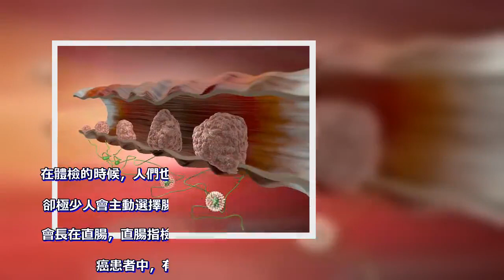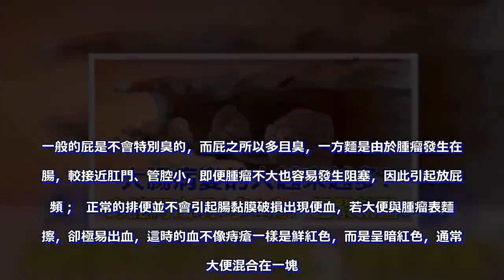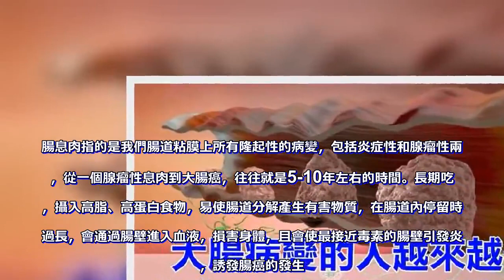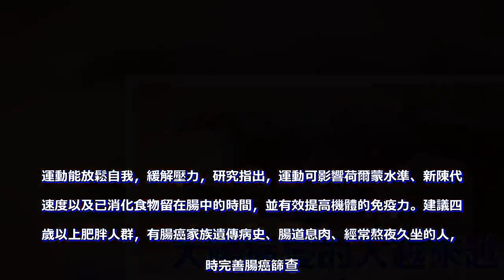大腸病變的人越來越多，謹記：身體出現【3多2痛】，趕緊去醫院檢查，能保命！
大腸是人體係統的消化組成部分，大腸接受小腸下傳的食物殘渣，吸收其多餘的水分，形成糞便，然後再通過有節律的運動將糞便傳送至大腸末端，並經過肛門排出體外。大腸癌具有隱蔽性，大多數在早期沒有明顯的局部症狀，就像便血、腹瀉等，讓不少人都以為只是簡單的痔瘡，但隨著症狀的加劇，這時再去檢查，往往已經到了中晚期。在體檢的時候，人們也更傾向於選擇抽血檢查，胸片，腹部彩超等等，但是卻極少人會主動選擇腸鏡檢查，或者直腸指撿。但是，約60%的結直腸癌會長在直腸，直腸指檢是最容易發現腸癌的方式之一，而在延誤治療的直腸癌患者中，有約80%以上是因為未做直腸指檢造成的。正常人一天的大便次數是1~3次，但如果你發現自己大便次數突然變多，還總是出現腹瀉與便秘交替的現象，就要提高警惕了，很可能是腸癌引起的排便次數改變！  腸道和屁的關係很大，屁含有400種成分，放屁的有無或多少並非小事，還可能反映機體腸道是否正常。一般的屁是不會特別臭的，而屁之所以多且臭，一方麵是由於腫瘤發生在直腸，較接近肛門、管腔小，即便腫瘤不大也容易發生阻塞，因此引起放屁頻頻；  正常的排便並不會引起腸黏膜破損出現便血，若大便與腫瘤表麵摩擦，卻極易出血，這時的血不像痔瘡一樣是鮮紅色，而是呈暗紅色，通常與大便混合在一塊。腸癌患者會因腸道梗阻發生腹脹、腹痛，其中腹痛的發生率較腹脹的發生率高。但隨著癌細胞對腸道的不斷侵蝕，還會出現潰爛和感染，使腸道發生痙攣，引起腹部異常疼痛。這種疼痛呈陣發性或者是持續性，並且腹部按壓時可能會發現不同程度的腫塊，橫結腸和乙狀結腸出現腫塊的症狀較為明顯。現代很多年輕人因工作久坐辦公室或宅在家裡，缺少運動，就易增加腸癌的形成。加之，久坐的人腹腔、盆腔、腰部血液迴圈不通暢，容易導致腸道免疫屏障功能下降，增加癌症的發生。腸息肉指的是我們腸道粘膜上所有隆起性的病變，包括炎症性和腺瘤性兩種，從一個腺瘤性息肉到大腸癌，往往就是5-10年左右的時間。長期吃肉，攝入高脂、高蛋白食物，易使腸道分解產生有害物質，在腸道內停留時間過長，會通過腸壁進入血液，損害身體，且會使最接近毒素的腸壁引發炎症，誘發腸癌的發生。由於膳食纖維不能在腸道內被消化，就會刺激人們的腸道蠕動，吸附食物殘渣中的致癌物，起到預防腸癌的作用。金玉蘭葉又稱菊苣葉，是一種藥食兩用的小植物，現已被收入我國藥典，其重要作用是預 防腸癌，改善腸道健康。金玉蘭葉中含有大量的膳食纖維，對養護腸道，調節腸道菌群， 改善腸炎都很有幫助。它還能降低大腸的pH值，可以增加腸道的有益菌數量，抑製有害菌的生長， 改善腸道內菌群環境。外賣，雖然吃著爽，但卻會增加腸胃的消化負擔，因為研究發現，吃外賣的人，更多會選擇大量的肉等高蛋白食物。而攝入過多的蛋白質，易滯留在腸道內變質，產生氨、吲哚、硫化氫等毒素，刺激腸壁，增加癌症的發生率。運動能放鬆自我，緩解壓力，研究指出，運動可影響荷爾蒙水準、新陳代謝速度以及已消化食物留在腸中的時間，並有效提高機體的免疫力。建議四十歲以上肥胖人群，有腸癌家族遺傳病史、腸道息肉、經常熬夜久坐的人，及時完善腸癌篩查。